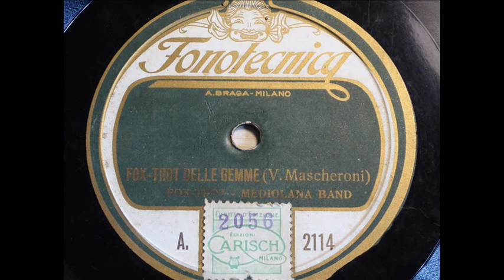Mediolana Band - Fox Delle Gemme (Mascheroni) - 1926